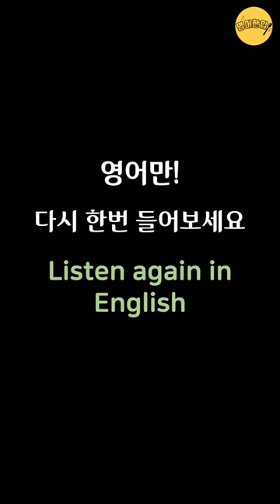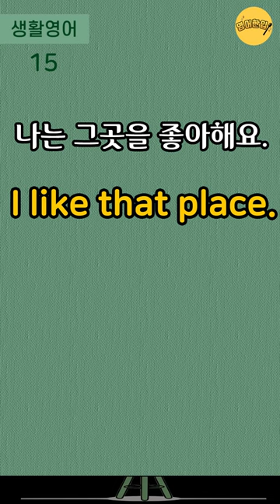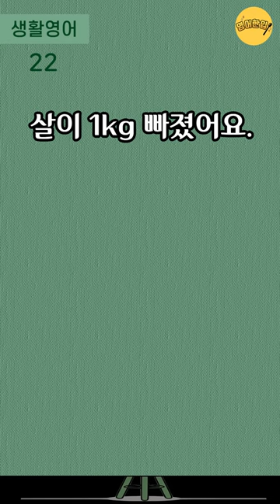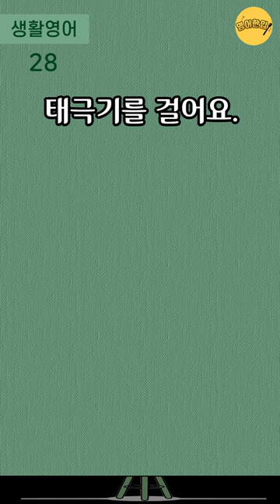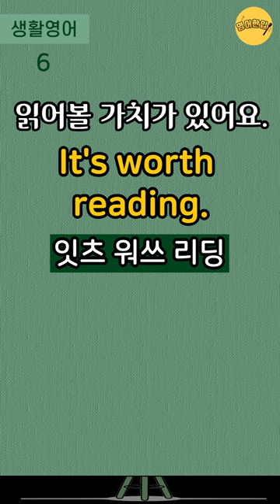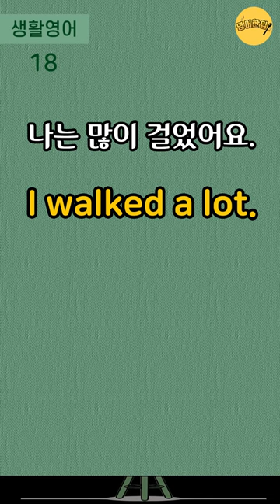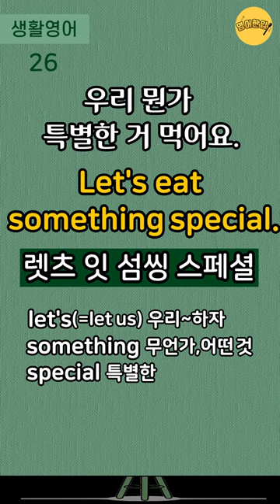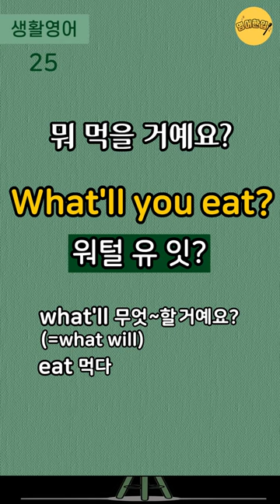[실생활 쉬운영어 #7]🔸4단어 이하 쉬운영어｜왕초보 생활영어｜생활필수영어｜왕기초영어회화｜미국 7살 수준 짧고 쉬운영어｜듣기만 해도 영어가 들려요｜1시간 흘려듣기 [영어한입]